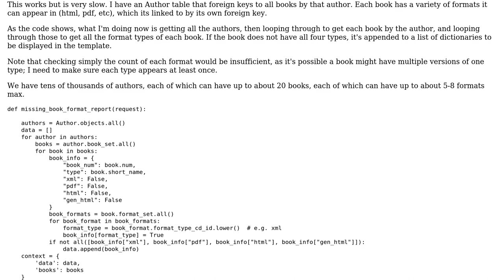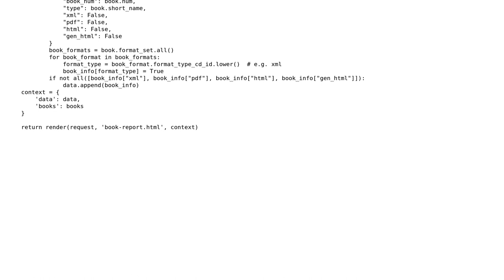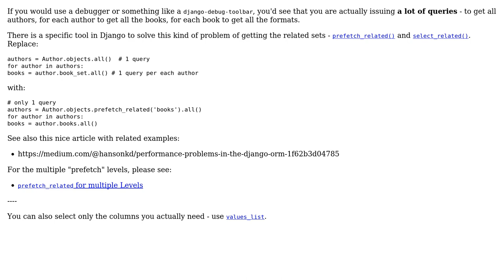Speed up performance of nested for loops to get all related format of all Authors' Books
Code Review: Speed up performance of nested for loops to get all related format of all Authors' Books

With thanks & praise to God, and with thanks to the many people who have made this project possible! | Content (except music & images) licensed under CC BY-SA | Music | Images & others | With thanks to user thumbtackthief user alecxe user 200_success and the Stack Exchange Network Trademarks are property of their respective owners. You are responsible for your own actions.